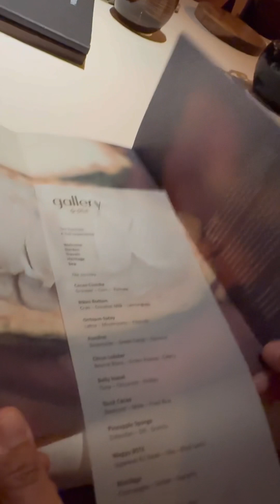Our gastronomic experience at Gallery by Chele